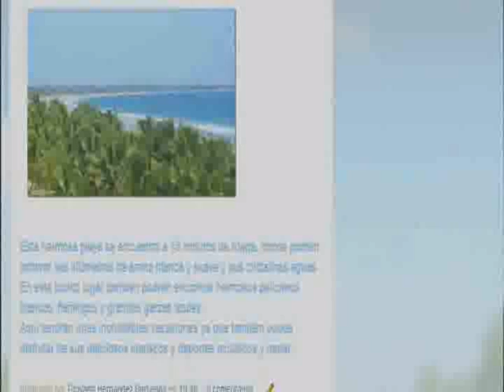vacaciones en playa blanca ixtapa